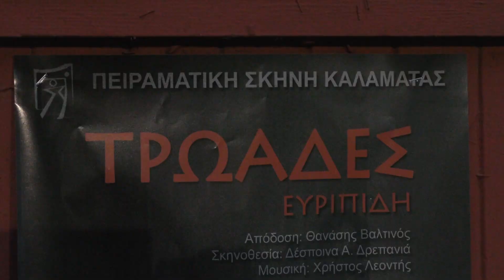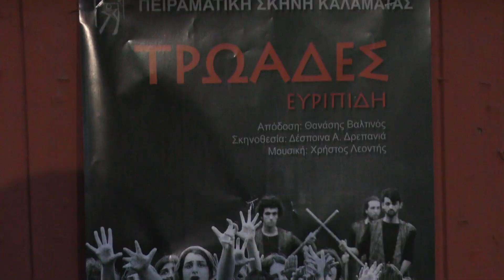Πρεμιέρα για την παράσταση "Τρωάδες" από την Πειραματική Σκηνή Καλαμάτας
Την Τρίτη 3 του μήνα κάνει πρεμιέρα για την παράσταση "Τρωάδες" από την Πειραματική Σκηνή Καλαμάτας